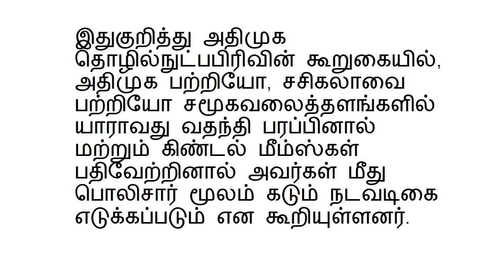சசிகலாவை கிண்டலடித்தால் என்ன தண்டனை தெரியுமா?